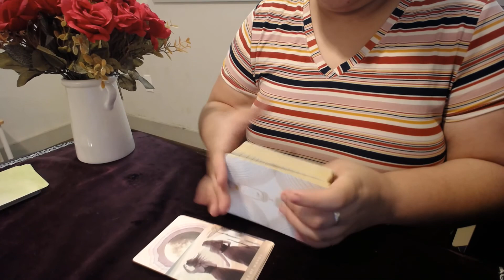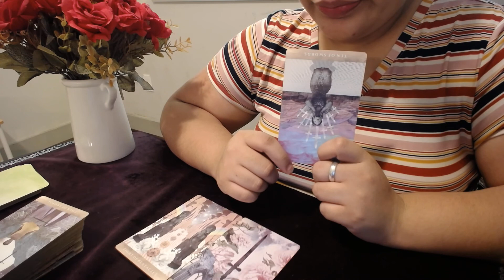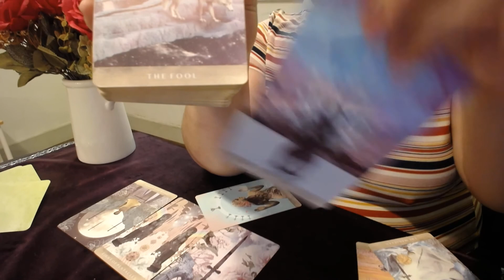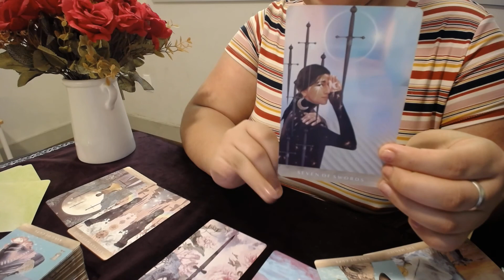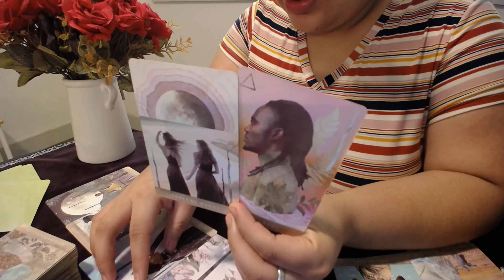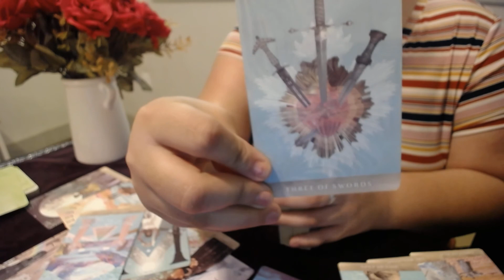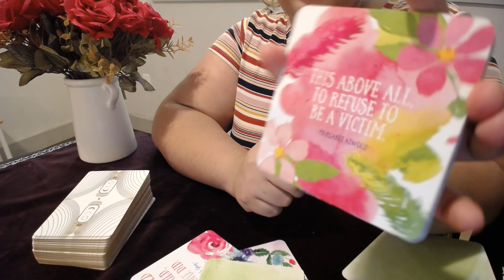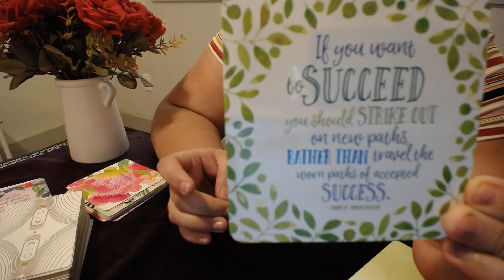Pisces The most effective way to do it is to do it.